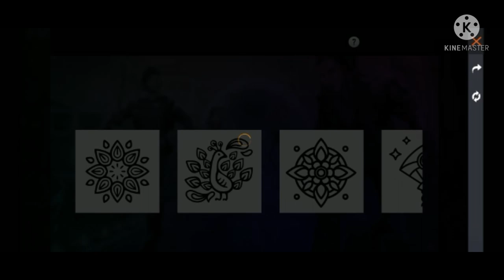finally mere ko Banda Mil Gaya😁😁